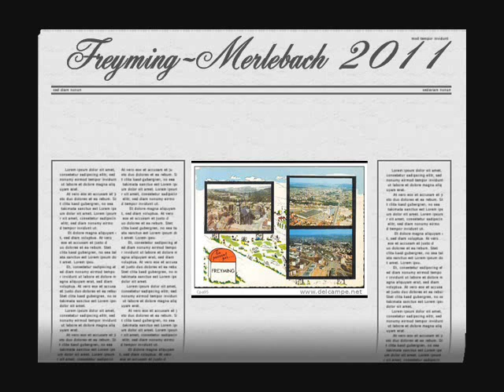vieilles photos Freyming merlebach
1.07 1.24 cliché intéressant du conservatoire !